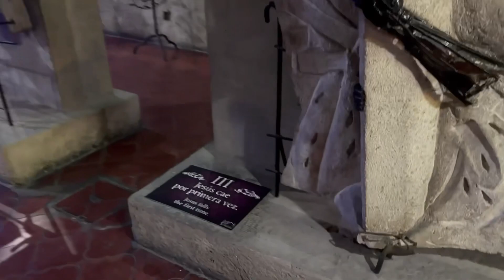San Salvador, El Salvador | Used To Be The Murder Capital Of The World & Now It’s Safe!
El Salvador used to be the murder capital of the world due to its gang activity and now it’s one of the safest countries in Central America. Great food, nice people and a travel destination everyone should visit.